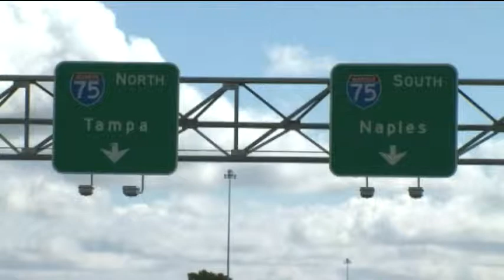SNN: Sheriff Tom Knight_ We Need More Deputies